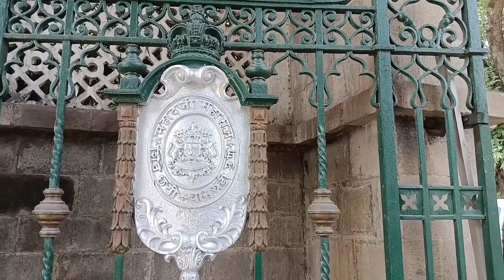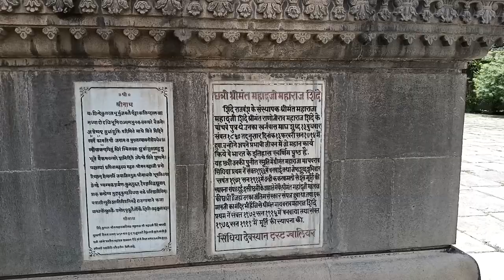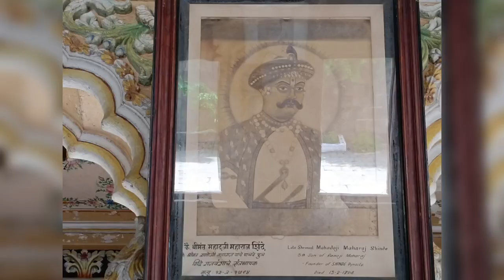शिंदे छत्री# पुण्याची ओळख shinde chatri punyachi olakh#महादजी शिंदे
punyachi shaan ani punyachi olakh mhanje shinde chhatri.
khup aitihasik asa varsa hya vastula ahe.
marathi samrajyateel atyant kartabgar (senani) chatrapati shivaji maharaj, chatrapati Sambhaji maharaj, pahile bajirao peshawe,hyanchya nantar je naav yett te nav mhanje( mahadji maharaj shinde ) hoy.

khup sunder thikan ahe.
punyamadhil vanavdi bhairoba Nala
hya thikani he sunder Ashi vastu dimakahat ubhi ahe.
nakki ekda bhet dya.